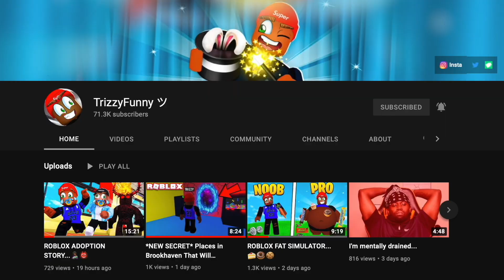I Found Spongebob.EXE in ROBLOX..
Good Luck I Believe In You ! -Tre ❤️ spongebob.exe